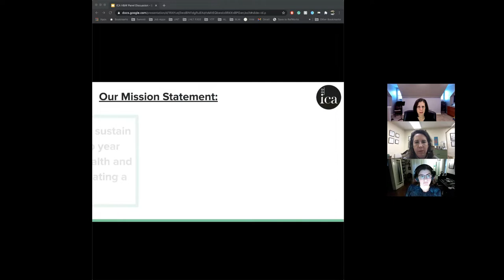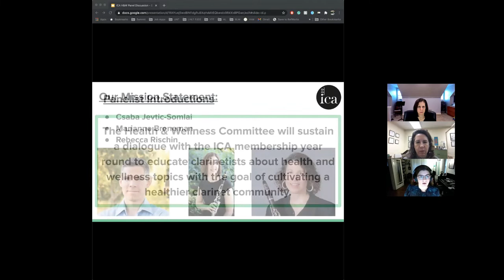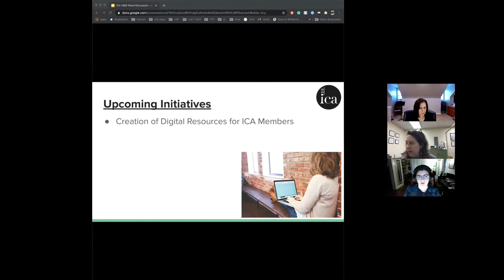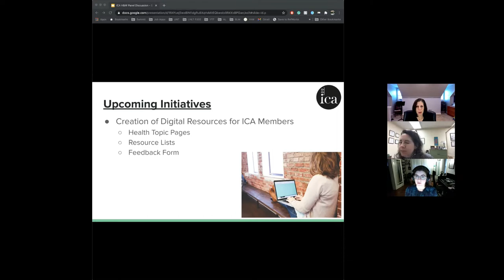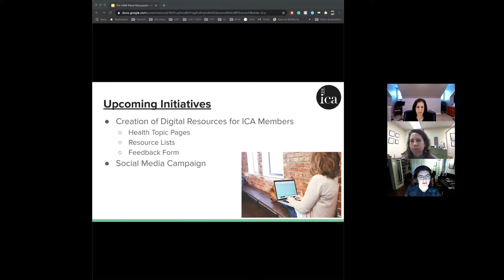ICA Plays On! 2021 - Panel Discussion with the ICA Health and Wellness Committee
Premiered January 30, 2021 at 10 EST

A Panel Discussion about the initiatives of the ICA Health and Wellness Committee